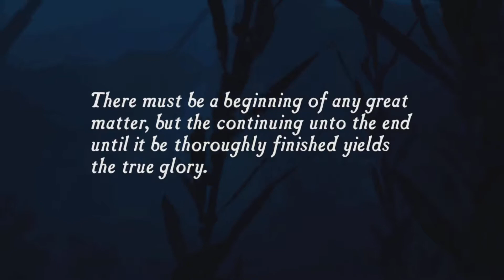Uncharted Drakes Fortune Episode 1